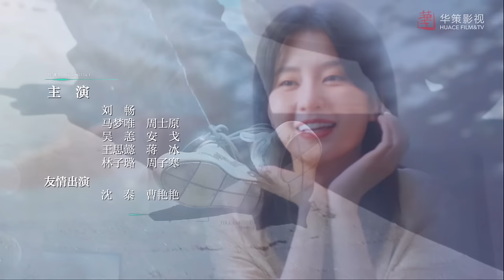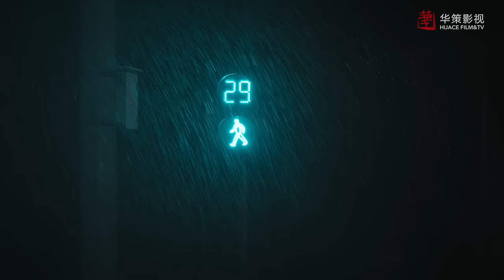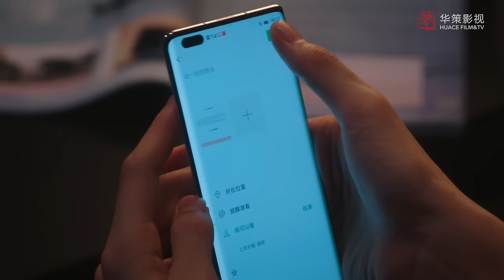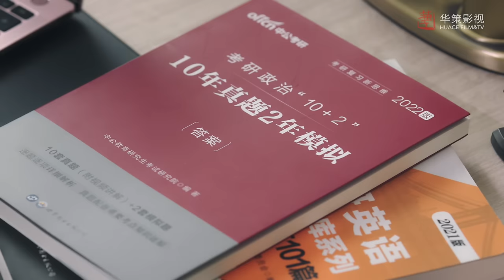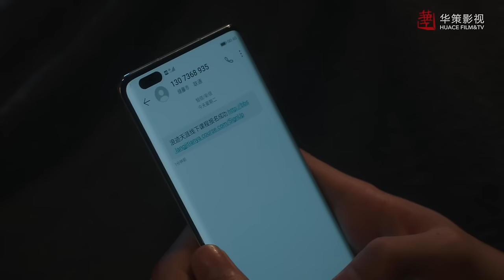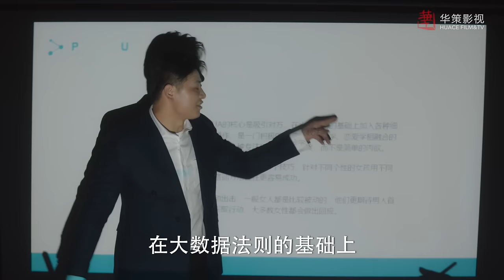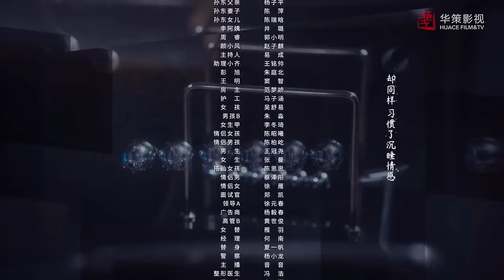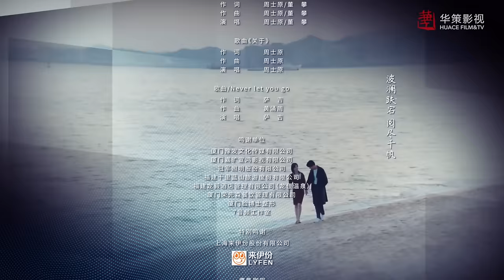【沉睡花园】第6集 | 龚俊、乔欣主演 | Dream Garden EP6 | ENG SUB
►剧集信息：
导演: 臧溪川
编剧: 蓝白色
主演: 龚俊 / 乔欣 / 经超
类型: 剧情 / 爱情 / 悬疑
制片国家/地区: 中国大陆
语言: 汉语普通话
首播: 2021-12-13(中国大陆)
集数: 16
单集片长: 70分钟

►剧情简介：
      自媒体情感公众号博主肖潇，与专业心理咨询师林深在一档恋爱综艺节目中因为观念分歧而结怨。机缘巧合之下，肖潇应聘成为了林深助理，她希望通过学习专业的心理学知识增强自己公众号的情感分析专业度。两人在一起工作和生活当中，共同解决了若干心理个案，也解决了埋伏在身边的一个个危机，譬如粉丝恋爱妄想、网络杠精、情感依恋损伤等等，彼此的心越靠越近。肖潇的热情与活力感染了个性高冷的林深，林深则教会肖潇如何成为一个优秀专业的心理咨询师。但埋伏在他们身边的危机也逐渐显现，两人在经历冲突和危机之后，最终发现其实爱情也是一种催眠，成就彼此成为更好的自己。

►Synopsis：
Xiao Xiao, the blogger of an emotional public account, and Lin Shen, a professional psychological counselor, had a grievance in a love variety show because of their disagreements. By coincidence, Xiao Xiao applied to become Lin Shen's assistant. She hopes to enhance her emotional analysis expertise when writing her official account by learning professional psychology knowledge. Working and living together, the two solved a number of psychological cases and also crises that lay around them, such as fan’s delusions in love, online contrarians, attachment injury, and so on, which bring their hearts closer. Xiao Xiao's enthusiasm and vitality have infected Lin Shen, who’s always been a cold fish, and Lin Shen taught Xiao Xiao how to become an excellent professional psychological counselor. But the crisis ambushing them gradually emerged. After the two experienced conflicts and crises, they finally discovered that love is hypnotic, and could make each other a better self.